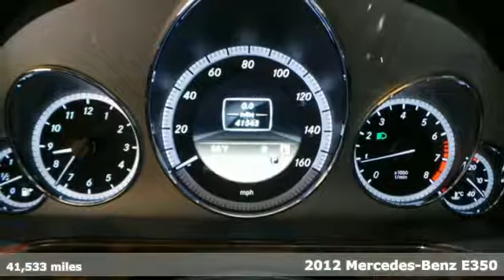Used 2012 Mercedes-Benz E350 Lynnwood WA Seattle, WA L2682P - SOLD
Year: 2012
Make: Mercedes-Benz
Model: E350
Trim: Sport
Engine: 6 Cylinder
Transmission: 7 Speed Shiftable Automatic
Color: Steel Grey Metallic
Interior: Ash/Dark Grey
Mileage: 41533
Stock #: L2682P
VIN: WDDHF8JB1CA554619
ALL WHEEL DRIVE, CLEAN CARFAX, NO ACCIDENTSbrLow Miles, One Owner, Navigation, AMGbrThis is a beautiful Steel Grey E350 4Matic AWD with Ash MB-Tex and accented with Burl walnut Wood Trim. It is a one owner vehicle with no accidents or damage reported to CARFAX. It is nicely equipped withbrSteel Grey $720br108 Ash MB-TexbrS01 S01 Premium 1 Launch Package: COMAND Sys $3,600br810 : harman/kardon Sound System w/Dolby 5.1br540 : Power Rear-Window Sunshadebr536 : SiriusXM Radiobr527 : COMAND w/Navigation and Voice Controlbr518 : iPod/MP3 Media Interfacebr218 : Rear View Camerabr049 : iPod/MP3 Media Interface Cablebr01R 18&amp;quot; Twin 5-Spoke Alloy Wheelbr088 Identification codebr104 Rear Spoiler $300br287 Split-Folding Rear Seats $440br321 321 Sport Package: 18&amp;quot; 5-Spoke Alloy Wheelsbr954 : Avant Garde Package (Sport)br951 : Appearance Codebr772 : Sport Bodystylingbr677 : Sport SuspensionbrV04 : Tire Ratingbr731 Burl Walnut Wood Trimbr873 Heated Front SeatsbrIt is also a Mercedes-Benz Certified Pre-Owned vehicle which means years of worry free driving and special offers from Mercedes-Benz.brA Certified Pre-Owned (CPO) Mercedes-Benz provides you with the peace-of-mind that the vehicle you're taking home has been through the most rigorous 164 point inspection, maintenance and reconditioning procedure in the industry. All services have been brought up to date and the tires are either new or better than 60% tread life. You should be able to drive your new vehicle for a year or 10,000 miles before your next scheduled maintenance. Every vehicle is covered by the MBCPO Limited Warranty for 12-months and unlimited miles. This is on top of the vehicle's original 4-year/50,000 mile warranty. We provide a complimentary CARFAX vehicle history report and complimentary MB 24/7 Roadside Assistance. So when you are shopping for your Mercedes-

Address:
17800 Highway 99